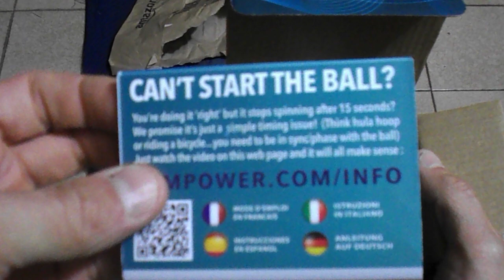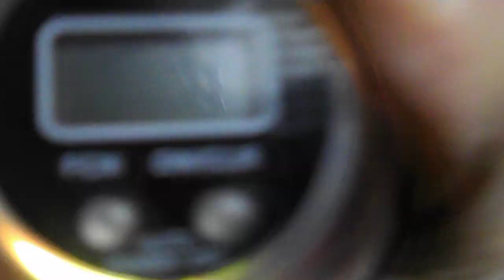Record con Powerball - DSCN9964